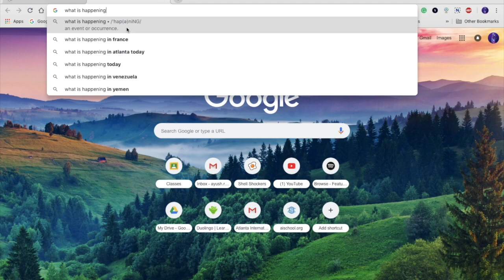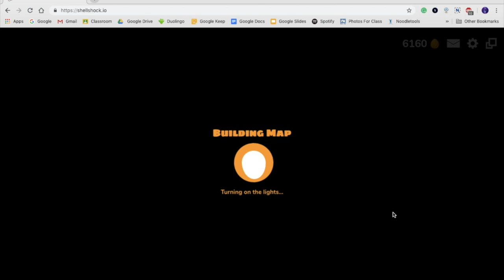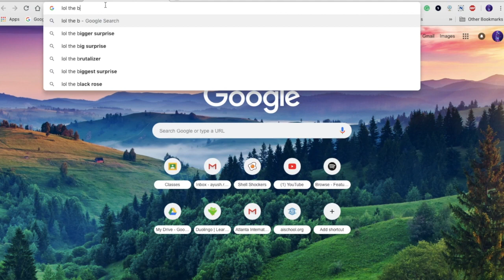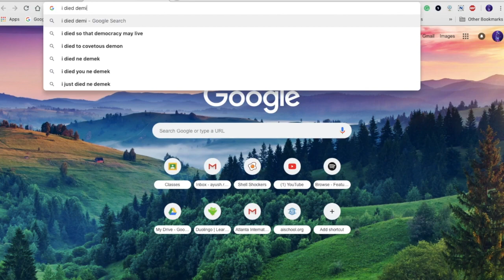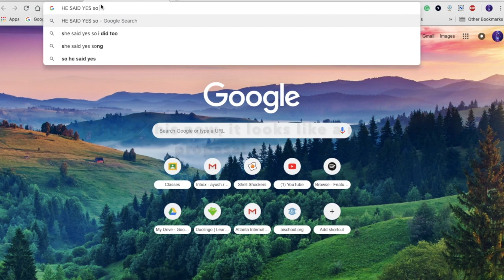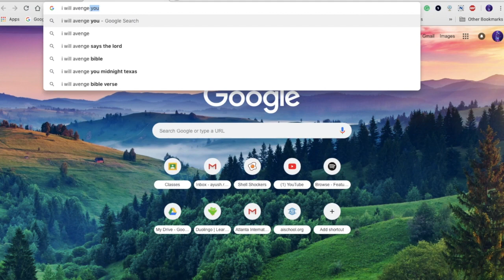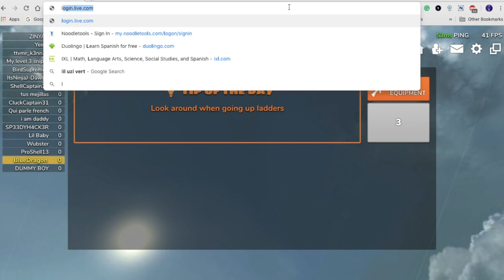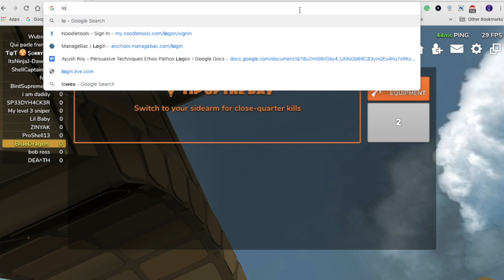Playing Shell Shockers with Wubster | #1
Hope you guys enjoyed this video, where I played Shell Shockers with Wubster aka BlubberyWalrus, who is my friend and pro at this game. Please give this video a like if you want to see me do more gaming videos in the future, and give me any tips on how to improve my gaming videos, like should I use my voice, if I should add Wubster's POV. Yes, that's right, and another shout out to Wubster for his support, and he said he is excited to be in my future gaming videos. YAY!

And NO, the death sound for Shell Shockers is not the Roblox one, I just added that while editing for some EMPHASIS.

Shell Shockers if you are reading this, I would be thrilled to be sponsored.

AND UNTIL NEXT TIME, PEACE!